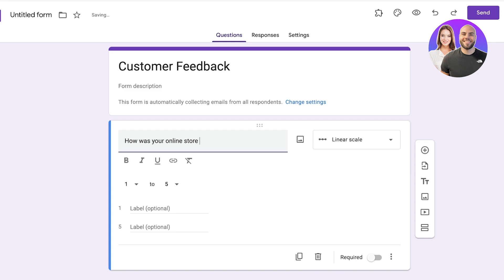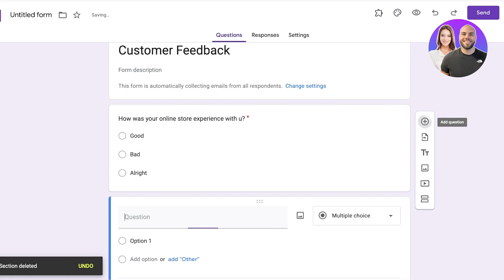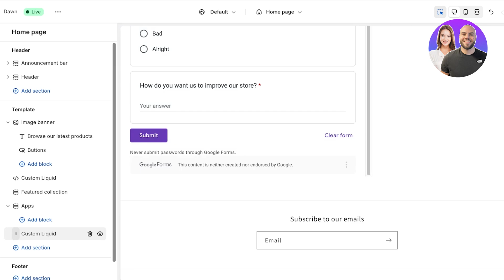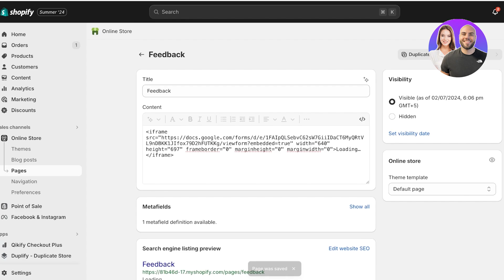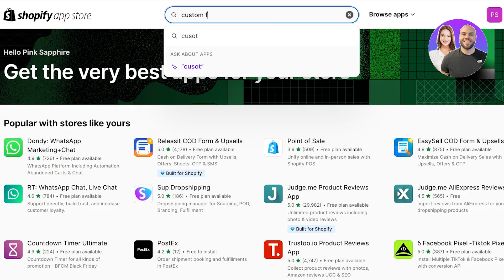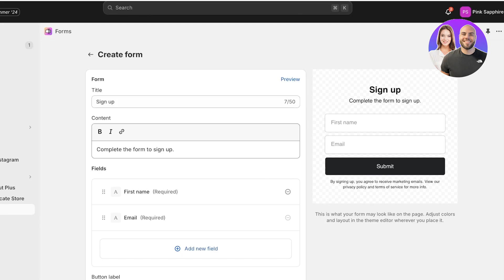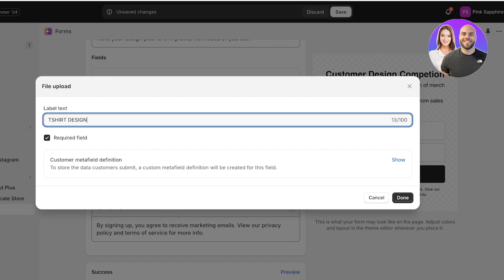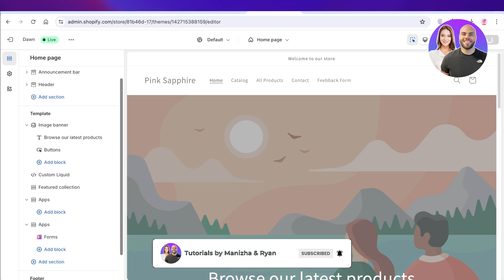How To Integrate Custom Forms In Shopify 2026 (Step-by-Step)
In this video we show you How To Integrate Custom Forms In Shopify. This video will cover everything that you need to know and help you get started with this software.